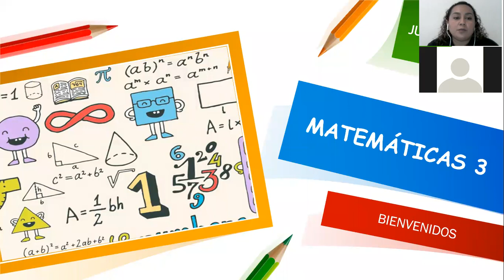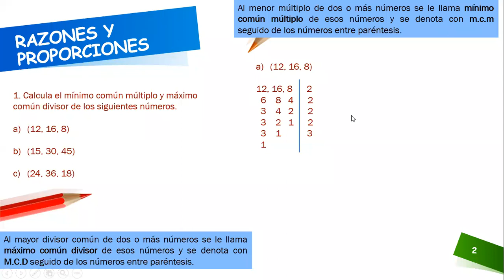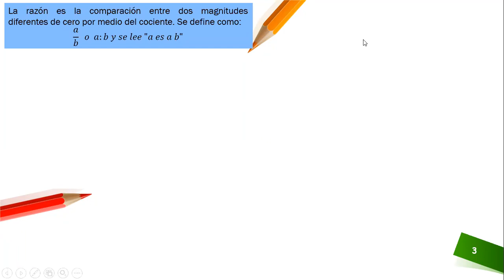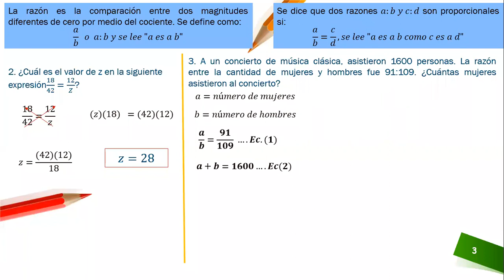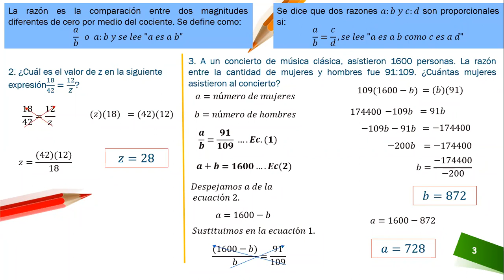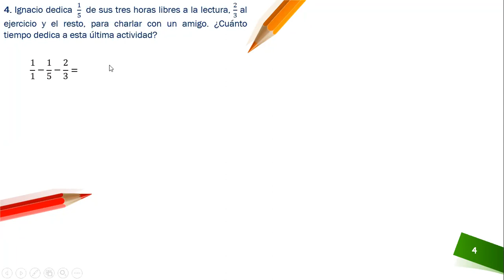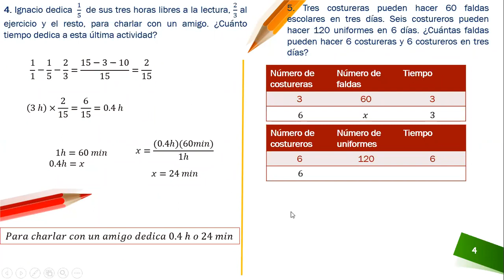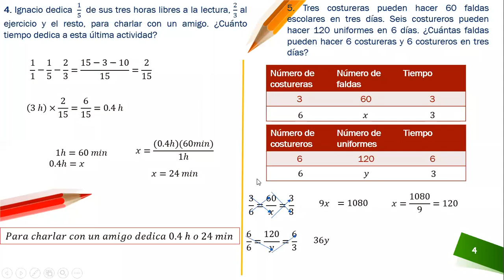Asesoría de Zoom - Secundaria Matemáticas 3 - Lunes 01-JUN-20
Tema razones y proporciones